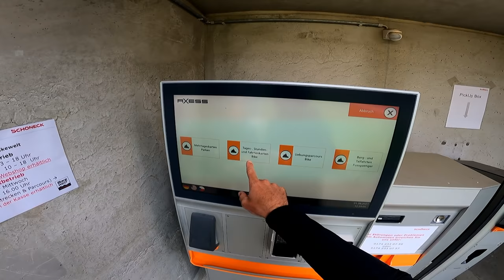Die JUMPLINE ist ja mal Fett! | Bikewelt Schöneck | Downhill & Flowtrail | Biketrip mit Miss Peaches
Erneut geht es zusammen mit Miss Peaches auf einen Biketrip. Diesmal sind wir zur Bikewelt Schöneck gereist und checken alle Strecken in dem Bikepark ab.